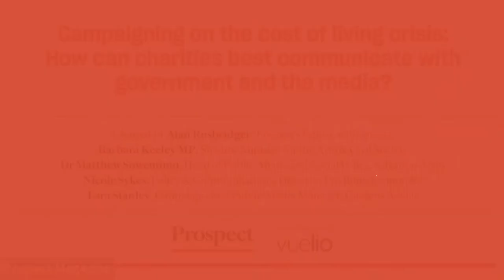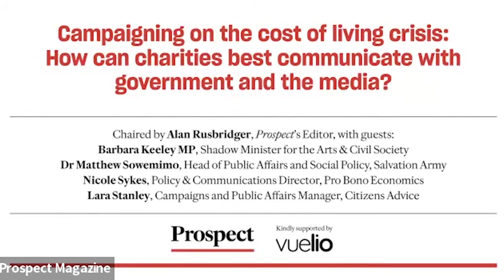How can charities best communicate with government and the media?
Charities are key stakeholders for policy-makers and the media, providing support services and vital information and data on vulnerable groups in society. The importance of their voice was never seen more so than in the pandemic, charities of all sizes amplified the impact of policy choices in real time which fed into the media scrutiny of government policy.

Charities' engagement with MPs at both constituency and Westminster level, helped ensure debates on the floor of the House were informed and constituent needs understood. The cost of living crisis sees a need for charities once again to mobilise on a sweeping national issue with perilous consequences, and to offer an informed stakeholder voice to parliamentarians and the media.

This discussion aims to share thoughts on stakeholder campaigning best practice in a crisis, and answer questions including:

- What do MPs and the media need from charities?
- What are the best ways to share vital data with them?
- How can charities of all sizes build a voice in a saturated space of campaigns?

The event was kindly supported by Pulsar.